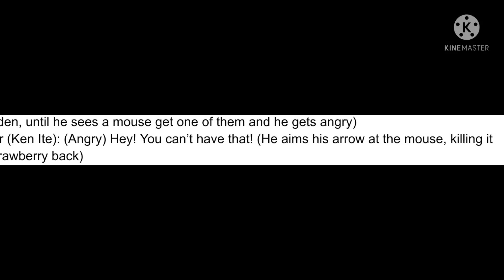audition for ken ite (the part I forgot)